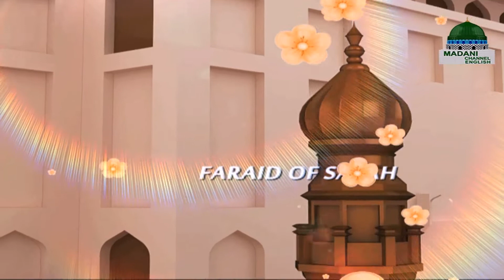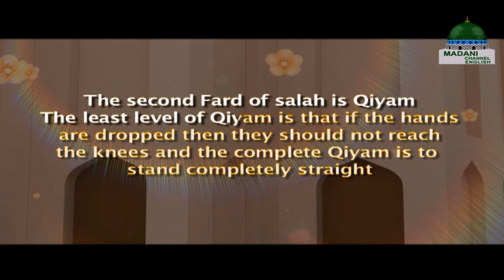Faraid of Salah ┇ Laws of Salah Ep 05 ┇ Madani Channel English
Madani channel prepared a very informative and beneficial new series of "Laws of Salah"
E P I S O D E and T O P I C:
✍ Episode 05 containing on topic of "Faraid of Salah"
A B O U T:
✍ Salah is the very important pillar of Islam
✍ A beautiful exercise of worship
✍ SALAH is obligatory, the natural body charger
V I D E O:
✍ This video containing awareness, benefits and unique status & true spirit of SALAH - الصلوٰۃ - Namaz
✍ What is Salah?
✍ How to perform Salah?
B E N E F I T S:
✍ Salah differentiate between Muslims and non Muslims
✍ Salah is the peace of mind and heart
✍ Assalah is the coolness of blessed eyes of Holy Prophet ﷺ (Peace be upon him) (Al-Hadith)
R I G H T S   R E S E R V E D:
This video is officially property of Madani Channel English, all rights reserve
-¦- Madani channel is one of the leading Sunnah inspired spiritual channels of Pakistan

الصلوٰۃ
●▬▬▬▬▬▬▬▬▬▬▬ஜ۩۞۩ஜ▬▬▬▬▬▬▬▬▬▬▬●